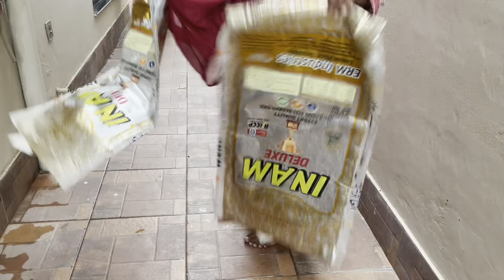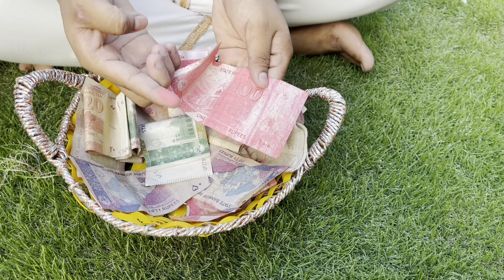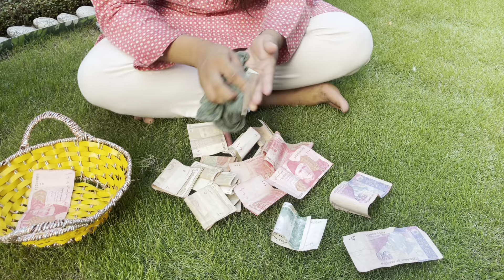Lahore main record torr barish|Barsat se pehle drain pipes saaf kr len|Lahore main har taraf pani